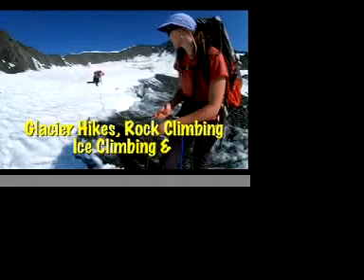Glacier Hikes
At Alyeska Resort in Girdwood Alaska